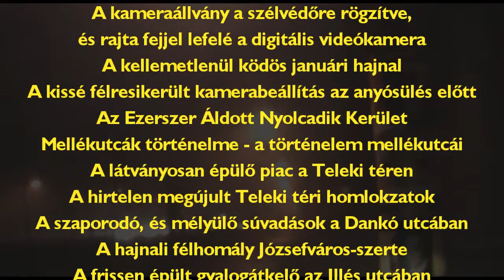Szigony Rally - Köd előttem, köd utánam... 2013 január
Hatalmas köd ereszkedett le a Szigony Szegregátumra ezen a januári hajnalon. Pedig Kocsis körzetvezető még csak nem is kommunikált, és nem hazudozta össze még aznap a "gettóvidék" fejlesztésének kampányígéretét. Lehet, hogy a FizeSS/FideSS előző napi közleményeinek, illetve Kocsis körzetvezető előző napi kampányidőszaki kamumeséinek lila köde borította be a Szegregátumot, illetve Józsefváros ezen részét. Az már más kérdés, hogy mikor oszlik szét a köd... a meteorológiai, és a kampányidőszaki kamumesék köde is.